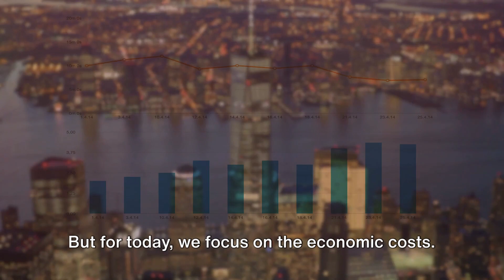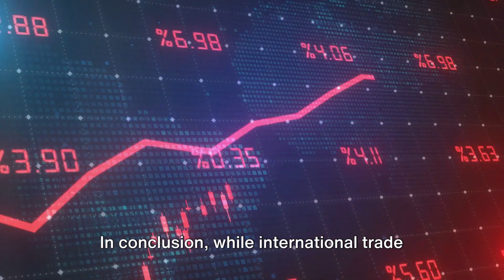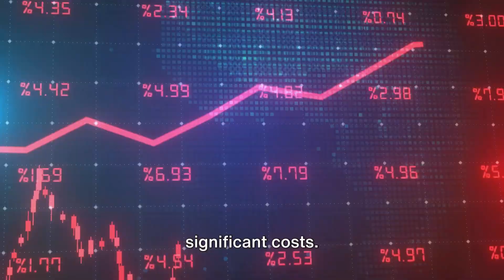Costs of International Trade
International trade offers numerous benefits, but it also entails various costs and challenges for businesses, economies, and societies. Understanding these costs is essential for policymakers and businesses to make informed decisions. Here are some key costs associated with international trade:

Transportation Costs: Shipping goods across borders often involves significant transportation costs, including shipping fees, insurance, and customs duties. The distance between trading partners, the mode of transportation, and the nature of the goods being traded can all affect transportation costs.

Tariffs and Trade Barriers: Tariffs, or taxes on imported goods, and other trade barriers such as quotas, import licenses, and technical standards can increase the cost of imported goods, making them less competitive in foreign markets. Trade barriers are often used to protect domestic industries from foreign competition but can also lead to higher prices for consumers and reduced choice.

Non-Tariff Barriers: Non-tariff barriers, such as regulatory requirements, sanitary and phytosanitary standards, and intellectual property protections, can also increase the cost and complexity of international trade. Compliance with these regulations may require additional testing, documentation, and administrative procedures, adding to the overall cost of doing business internationally.

Currency Exchange Costs: Fluctuations in exchange rates can impact the cost of international trade transactions, as businesses may need to convert currencies to complete transactions. Exchange rate volatility can increase uncertainty for businesses and lead to additional hedging costs to mitigate currency risk.

Information and Communication Costs: Conducting business across borders requires effective communication and information exchange between trading partners. Language barriers, cultural differences, and differences in business practices can increase communication costs and create misunderstandings that impede trade.

Supply Chain Disruptions: International trade exposes businesses to supply chain risks, including disruptions in transportation, logistics, and production. Natural disasters, geopolitical conflicts, and trade tensions can disrupt supply chains, leading to delays, shortages, and higher costs for businesses.

Compliance and Legal Costs: Compliance with international trade regulations and legal requirements can be complex and costly for businesses. Ensuring compliance with export controls, sanctions, anti-money laundering laws, and other regulations may require significant investment in compliance programs, legal counsel, and internal controls.

Environmental and Social Costs: International trade can have environmental and social costs, including pollution from transportation and production processes, labor rights violations, and exploitation of natural resources. Addressing these costs may require investment in sustainable practices, corporate social responsibility initiatives, and regulatory oversight.

While international trade offers opportunities for economic growth, innovation, and prosperity, it is essential to consider and manage the costs and challenges associated with it. Policymakers can help mitigate these costs through trade agreements, regulatory reforms, investment in infrastructure and logistics, and support for businesses to access international markets more efficiently. Additionally, businesses can adopt strategies to manage risks, streamline processes, and enhance competitiveness in the global marketplace.

Peace ♥